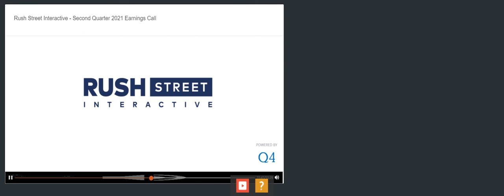[RSI stock] Rush Street Interactive Q2 2021 Earnings Call (8/12/21)